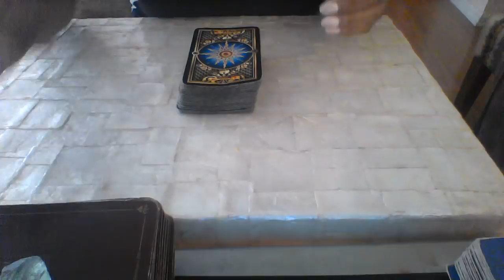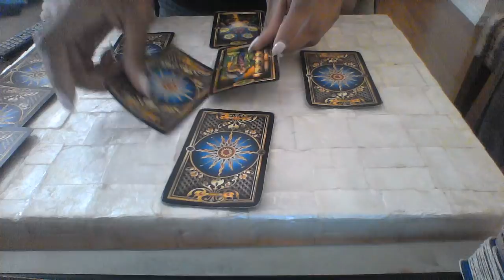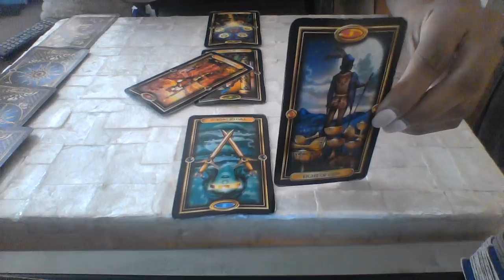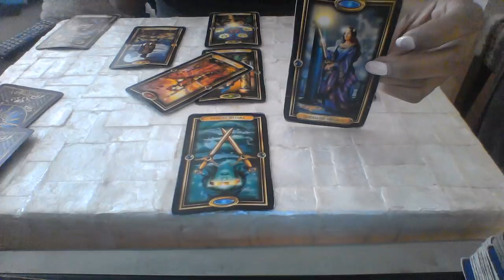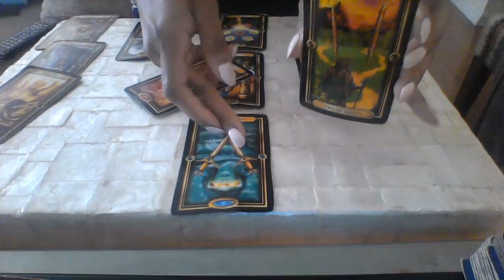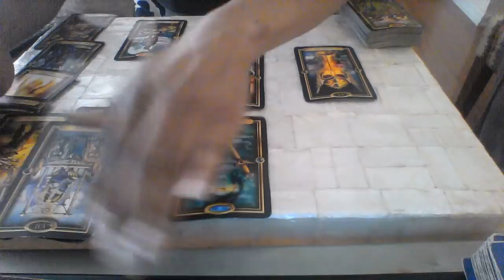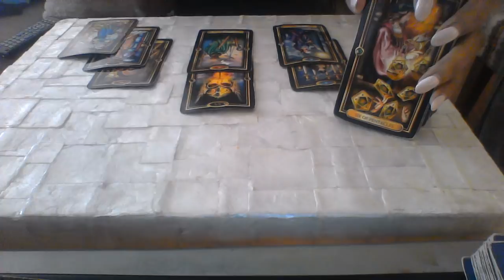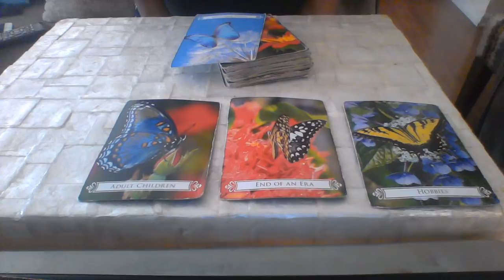GEMINI MID APR 2018 I'M REALLY DONE THIS TIME